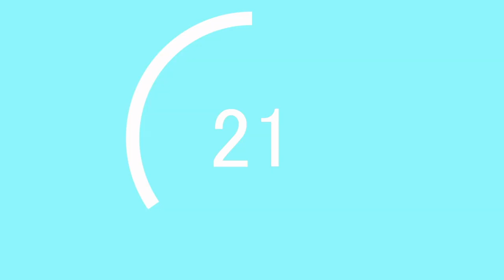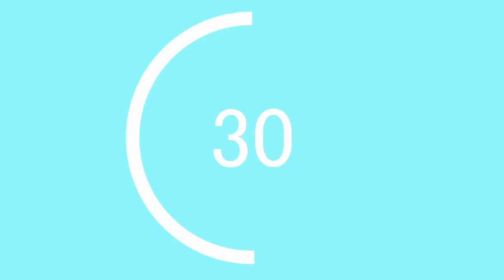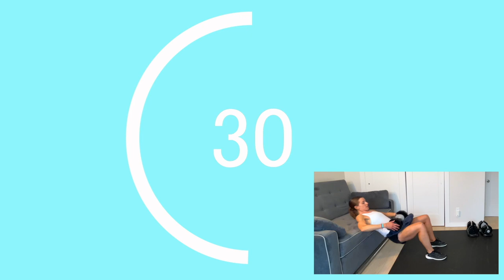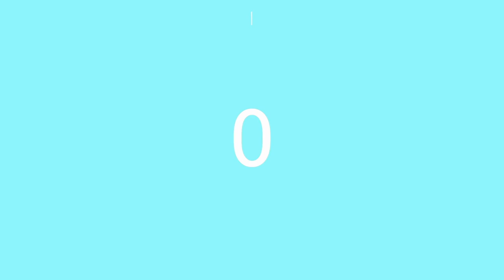STRONG RUNNER DUMBBELL LEG WORKOUT | Follow Along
Ativafit develops home fitness equipment and leads convenient and easy home workouts. We started as a small team 30+ years ago with our mission of bringing reliable yet affordable fitness equipment to our customers. Today our expanded teams are still fueled by the same but expanded mission of democratizing engaging and immersing at- home fitness experience globally. Our customers and members will enjoy the benefits of functional, nimble, and stylish fitness equipment together with the motivation, coaching, and support from our community partners.

👟Gear Used:
Shoes: Topo Athletic ST-3s
Hydration Pack:
Clothes: All running clothes from rabbit.
Nutrition: Unived